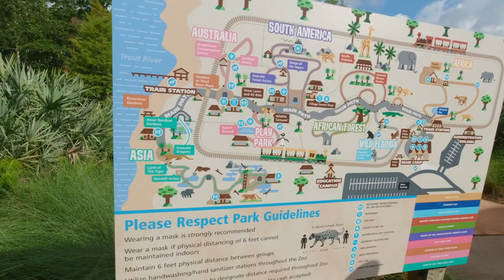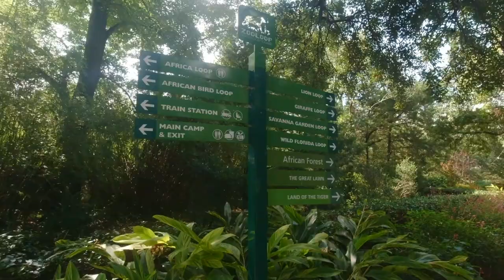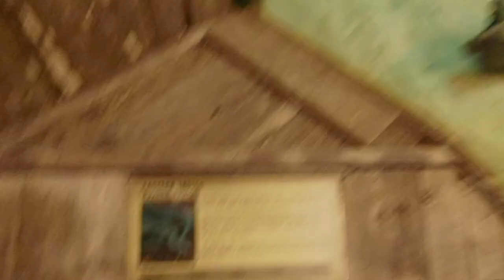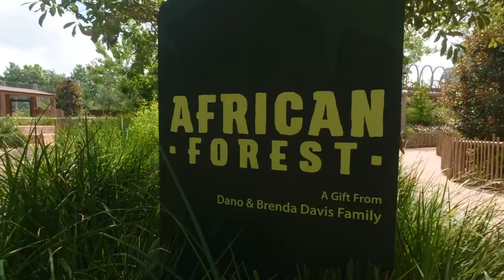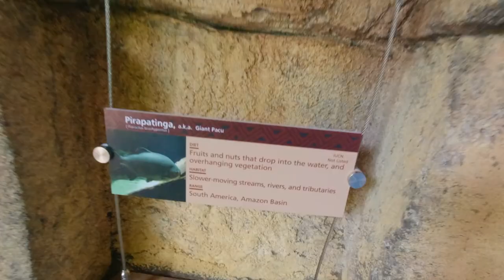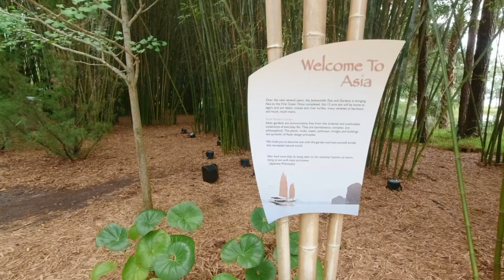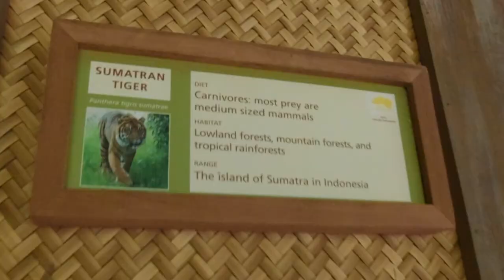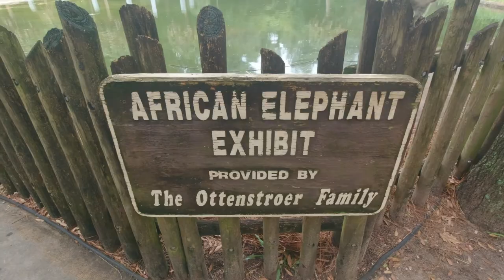The Best Things to do in Jacksonville Florida - Zoo and Gardens FULL Tour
Jacksonville Zoo, Gardens and Caddyshack Ranch! Pt 1 I had so much fun going to Jacksonville Zoo and Gardens. It's a really beautiful zoon and the exhibits are awesome! So much to see and so many different species.

Adventure Timestamp
Entrance 02:13
Stingrays 04:11
Lions 06:20
Alligator 07:20
Wild Florida 07:01
Florida Snakes 07:42
Giraffes 10:40
Bonobo 13:30
Delicious Sandwich 14:00
Jaguar 16:40
Pacu 14:50
Amazon Snakes and Lizards 15:42
Caribbean Flamingo 17:45
Kaiman Lizard 20:20
Tigers 21:10
Southern Cassowary 23:00
Lorikeet Feeding 24:00
African Elephant 24:55
Friendly Squirrel  25:30
Black Rhino 26:03

Where to find a dood!

Gear used to make this video:

iMac 27 inch
Rode Video Micro
iPhone 11
Osmo Mobile 3